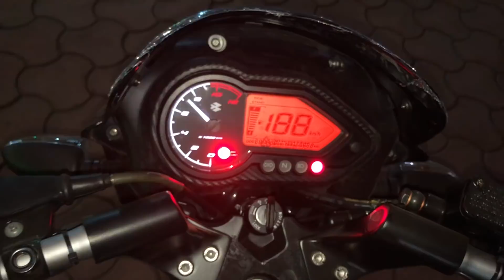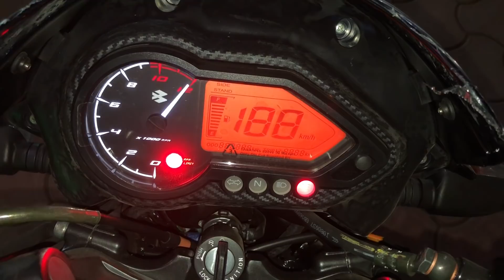2018 Upcoming Bajaj Pulsar RED 🔥Full Walkaround Review l HINDI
Guys, Mene is New Aane Wali Pulsar RED ka Full Walkaround Review Kiya Hai or iski sabhi details batai hai. Umeed karta hu information aapke kam aayegi...DRIVE SAFE 🔥

BEING LOOKWALE